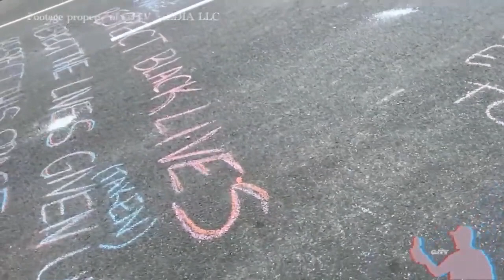12/12/20 Antifa Confrontation in D.C.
All video content is the property of CJTV MEDIA LLC
In collaboration with Persistent Vision Media